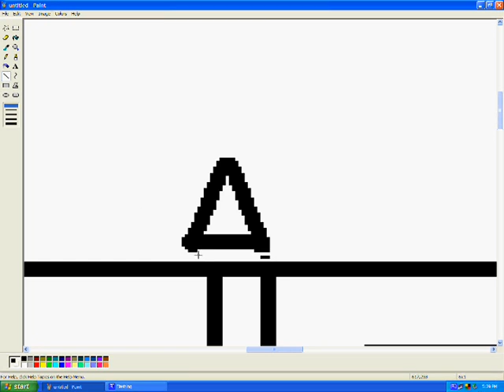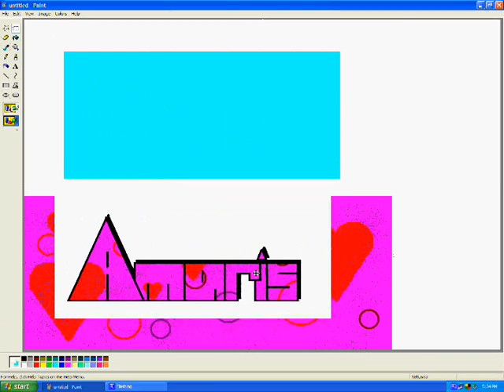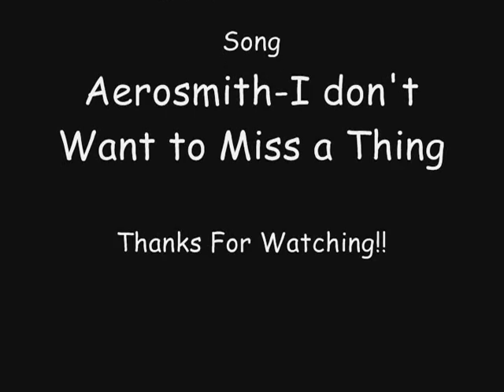MS Paint Graffiti-Amaris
Here is some graffiti I made for Gaara709.